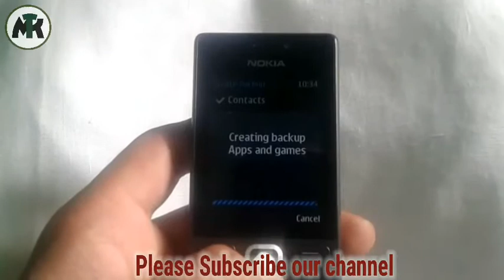How to Create Backup in Nokia 216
Friends is video me mene aapko Nokia 216 me photo and Contact ke backup ke bare me bataya he ommed he aapko video pasand aaega :)

MoinTechKnowledge
CreatedBy:MoinTechKnowledge